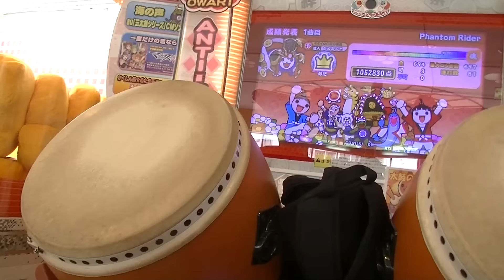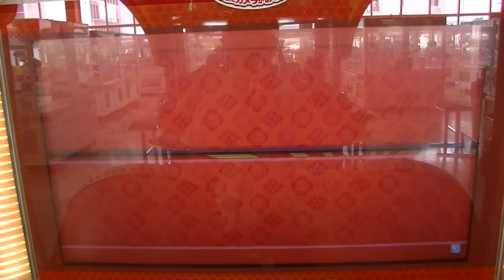【太鼓の達人 ホワイト】Phantom Rider 全良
Player:がぬかいと　わーい！！！！！！低評価嬉しいな！！！！！！！！！！！！！！！！